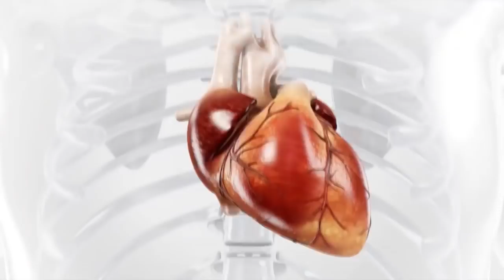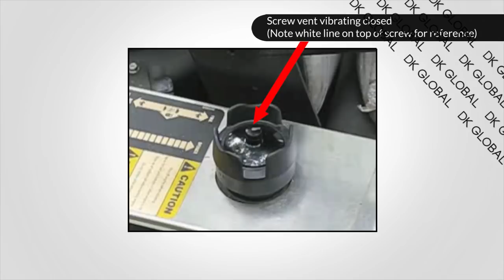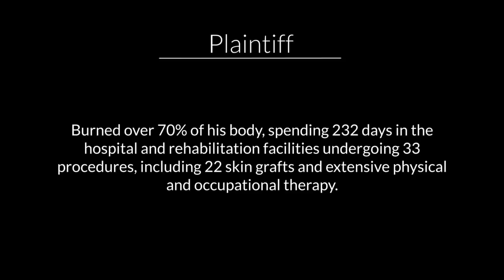Reconstructive Animation Assists Attorney in Demonstrating Product Liability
Product liability cases are significant, both in protecting future consumers and obtaining justice for an unsuspecting victim of a failed product. Attorney Timothy Trecek of Habush Habush & Rottier S.C. based out of Wisconsin brought DK Global in on a tragic case in which an ill manufactured fuel cap on a riding lawn mower caused a man to be caught on fire.